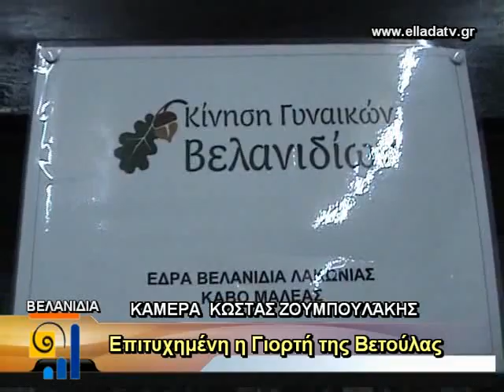BELANIDIA GIORTH BETOYLAS